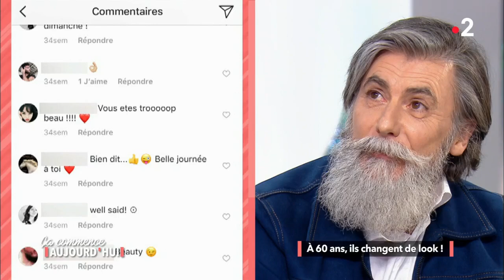Relooking : à 60 ans, ils changent de look ! - Ça commence aujourd'hui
Replay de l'émission "Ça commence aujourd’hui" diffusée le 14/03/2018 à 14h sur France 2.